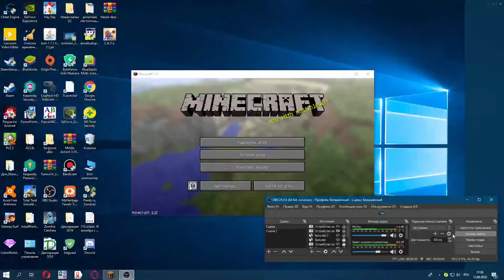ВИДЕО НЕ ЗАКОНЧИТСЯ, ПОКА Я НЕ НАЙДУ ОВЦУ